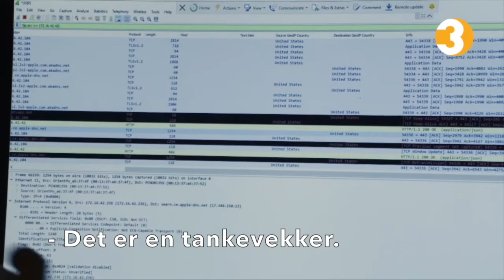Svindeljegerne: Falskt nettverk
"Åh, her har de wifi uten at man trenger passord. Det er bare å logge rett inn!"

Kjent situasjon? I "Svindeljegerne" på TV3 viser vår IT-sikkerhetsekspert Thomas Tømmernes hvor enkelt ondsinnede hackere kan lure til seg sensitiv informasjon fra deg ved å sette opp et falskt nettverk på en kafé